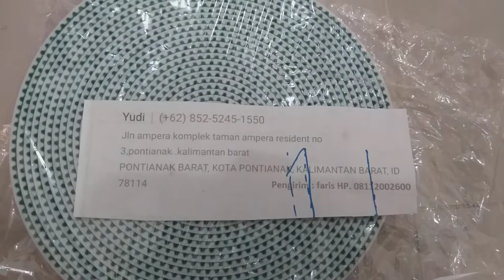Pusat Timming Belt terlengkap mesin bordir dan industri HTD5M - 50 Belt 5M 20mm ke Pontianak barat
Pusat Fanbel atau Timming Belt terlengkap mesin bordir dan industri HTD5M - 15 Belt 5M 20mm
Pesanan dari ke Pontianak barat dropshiper
Pengiriman ke Kota Ambon Maluku
Pemesanan langsung Hubungi kami
KIAN PERKASA